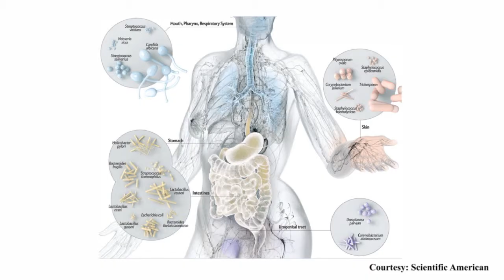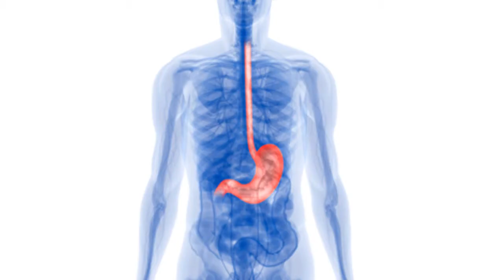Ana Maldonado, PhD: Vaccines & the microbiome